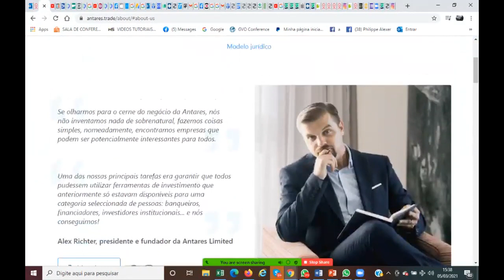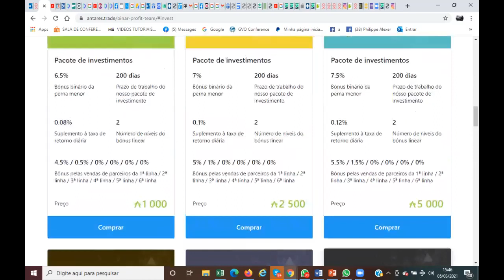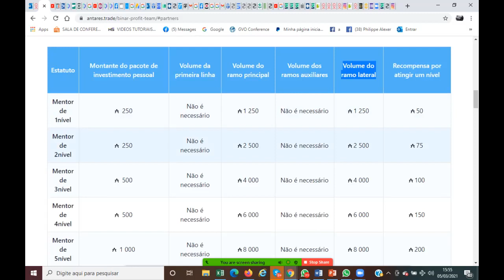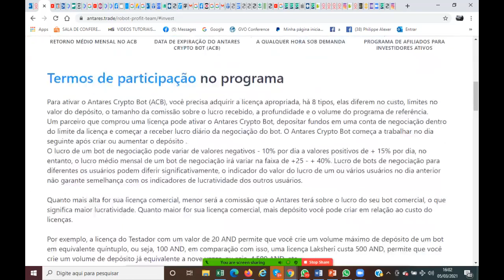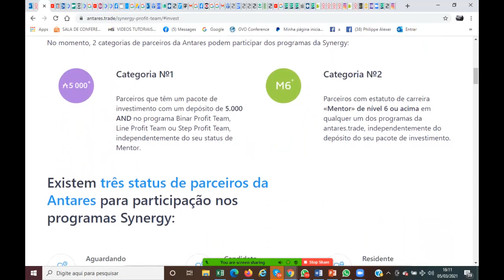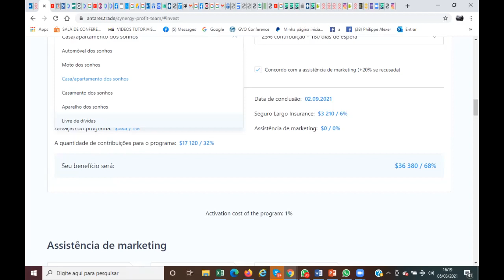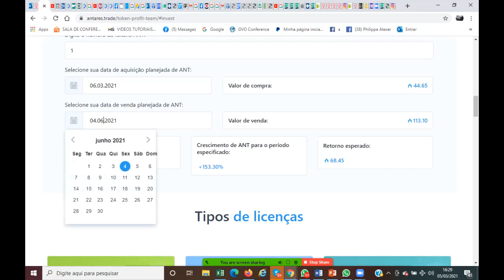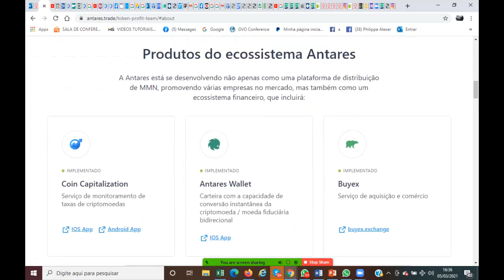TREINAMENTO PLANO DE COMPENSAÇAO E DE CARREIRA ANTARES TRADE PORTUGUES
Rejoins nous pour profiter d'un débordement du brésil , pays numero 1 du marketing de réseau au monde et de plus de 100 autres pays .

Quer saber da Antares se junte a nos para aproveitar de um derramamento do Brasil , o maior mercado do multi nivel de 100 outros países